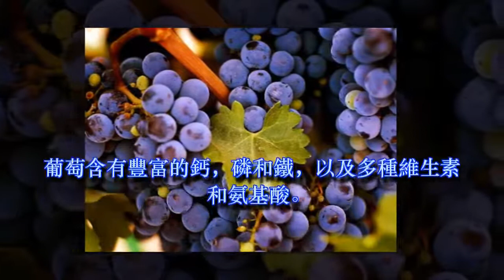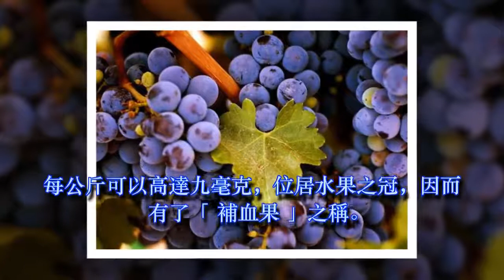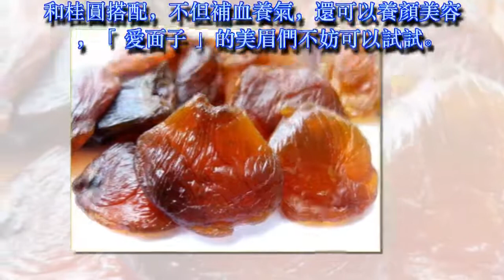素食中的補血之王是「它」！效果竟大勝阿膠1000倍！